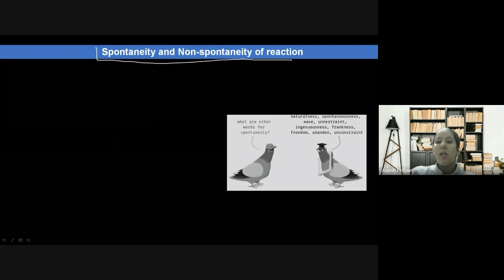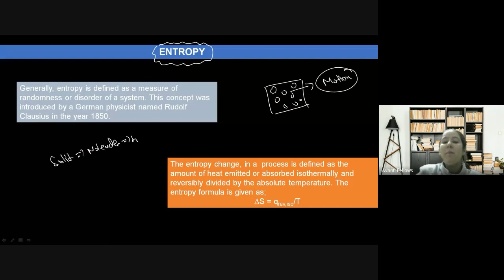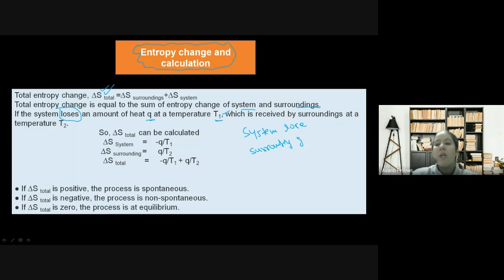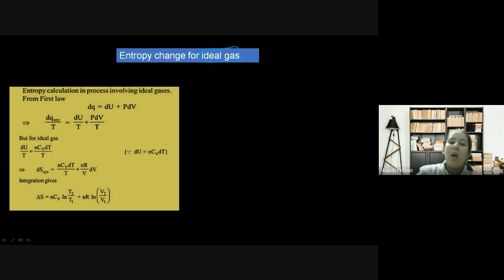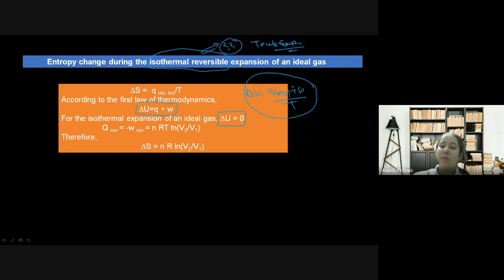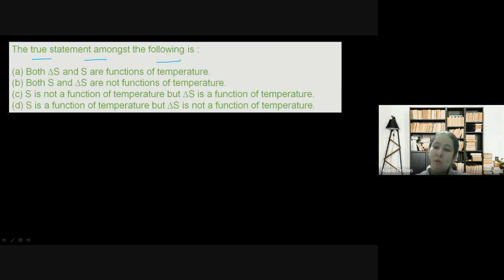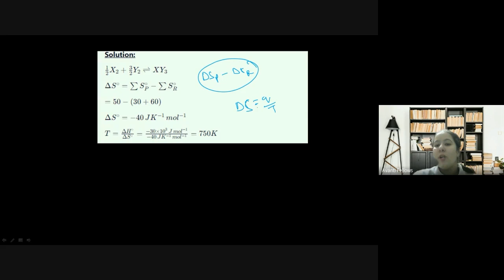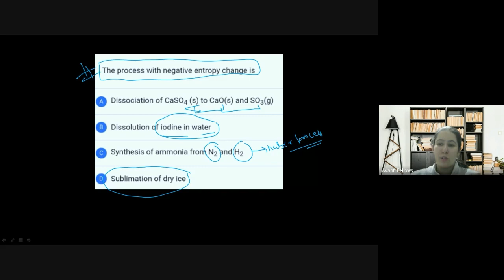Thermodynaimcs - 7 | 11th Chemistry | 12th December 2022